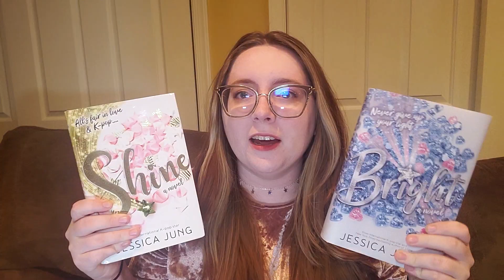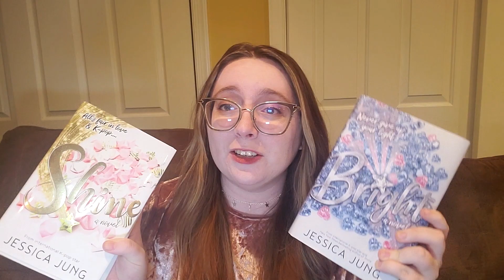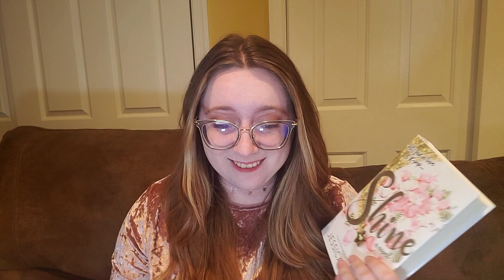My "Spoiler-Free" Review of 'Bright' by Jessica Jung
A lot of people were asking for it, and here's is my review of Bright! The longer "Everything That Happened in Bright" video will come, and when it's done I'll make sure to link it

Some things I want to say that I don't think I articulated well in the video:
This video really does not cover specific "tea" from the book. That will all be in the longer video. These are my thoughts on the book as a book, a YA novel, a story, a sequel to Shine -- NOT on the drama of Jessica. It is admittedly hard to disassociate Jessica from the story and the character of Rachel, but the things I say in this video about Rachel are not necessarily how I feel about Jessica and the situation with Girls' Generation. I guess my thoughts on that stuff could be a whole other video on its own, but I don't really want to do that, as the "Everything That Happened in Bright" video is already going to take so much time, and I have other projects I would like to work on. Also, just because I didn't enjoy the book as much as I had hoped to doesn't mean you shouldn't read it! I encourage everyone to give it a shot and develop your own opinions.

Wanna help me with a video that will totally happen someday? *omg* *so fun*

Wanna send me stuff that I could open up on video?? *wow* *Pog* *how cool*
Sam